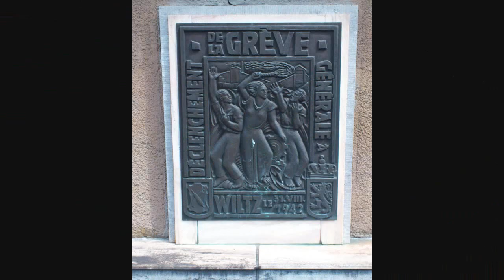A vélo à Wiltz (Lux).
RAVel Ligne 164 Bastogne-Wiltz.
Départ de Benonchamps vers Wiltz, passage par quatre tunnels, des ponts sur la Wiltz, à travers champs et forêt.
Trajet 21 km. Dénivelé 90m.